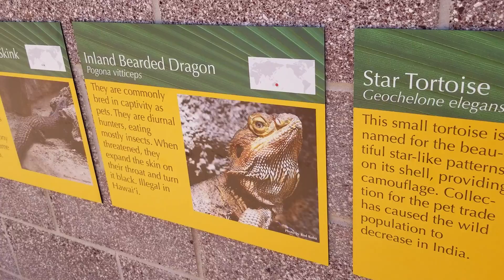Aug 20, 2018(18)